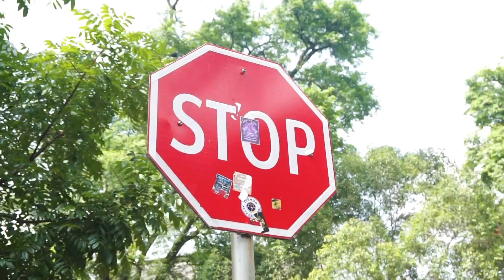Explore Bandung with Amazing Race Team Building